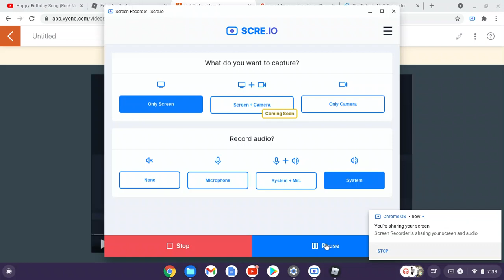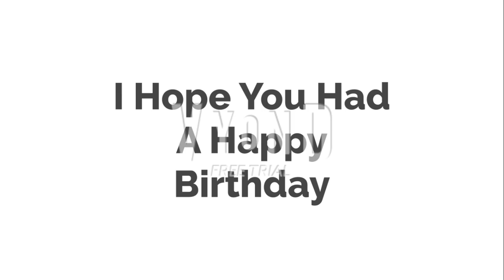For Hoss Power The Cassablanca Fanatic